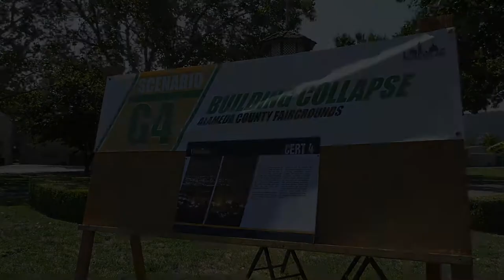CERT Takes Center Stage at Urban Shield for First Time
The Community Emergency Response Teams (CERT) from the Bay Area actively participated in the training exercise Urban Shield for the first time.  CERT was always present for support but this year was different – they trained front and center under the Green Command moniker.

The exercising personnel were separated into two groups: the victims/patients and the rescuers. Whatever team individual CERT members were assigned to, they all were put to the test and gained important knowledge, skills and understanding of what it takes to perform under pressure when lives are at stake.  CERT can always use more volunteers, and as you’ll see in the video you do have what it takes to become a CERT member; it’s up to you to decide whether you can or want to join.

According to their website, the CERT concept was developed and implemented by the Los Angeles City Fire Department in 1985. The Whittier Narrows earthquake in 1987 underscored the area-wide threat of a major disaster in California. Further, it confirmed the need for training civilians to meet their immediate needs.  Since 1993 when this training was made available nationally by FEMA, communities in 28 states and Puerto Rico have conducted CERT training. FEMA supports CERT by conducting or sponsoring Train-the-Trainer and Program Manager courses for members of the fire, medical and emergency management community.  There are over 2,700 local CERT programs nationwide, with more than 600,000 individuals trained since CERT became a national program.